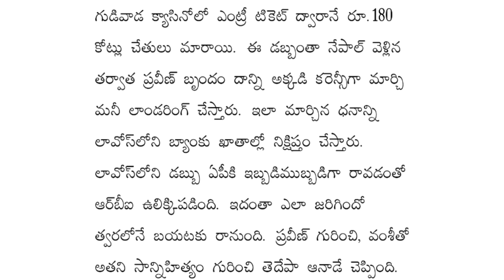Gudivada Casino Action Effect On Gannavaram Mla Vallabaneni Vamshi | Ap Casino